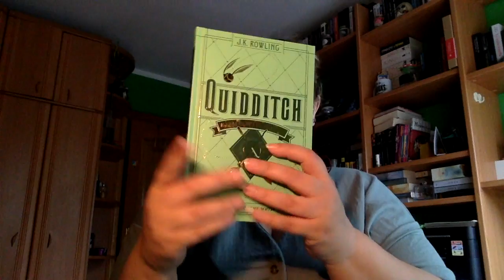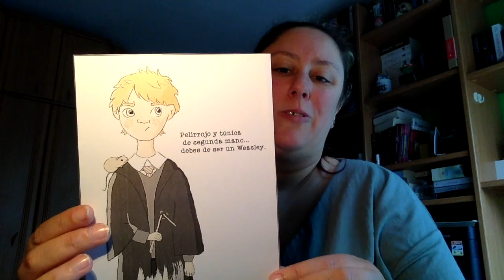Magic Book Box Junio